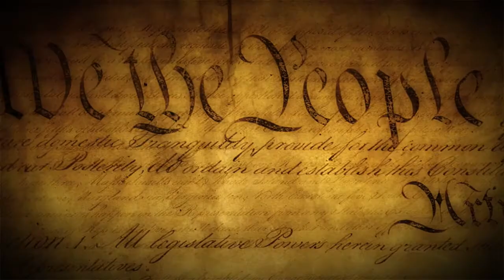The 917 Society: TN Rep. Terri Lynn Weaver